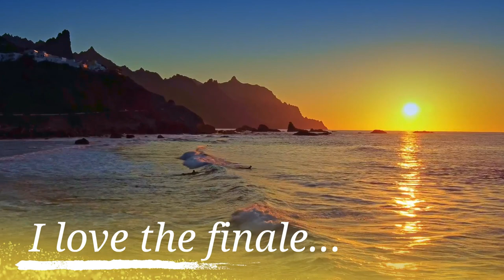Pace, pace mio dio - G.Verdi - La forza del destino (K.PiViVo) ❤️